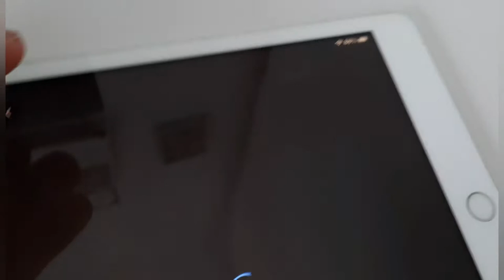VAKANTIE PLANNING AUGUSTUS 2021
deze video is op 10 augustus om 10:15 opgenomen

Info🎬
Elke dag 2 video’s
Tijden?
Een vlog om 10:00
Een game video om 17:00

Doneren is natuurlijk niet verplicht en als je het toch wilt doen overleg het eerst met je ouders of verzorgers als je nog niet 18 bent

Liedjes,
NCS muziek